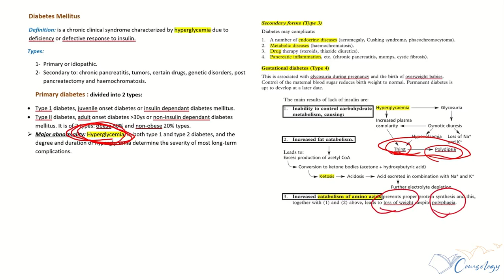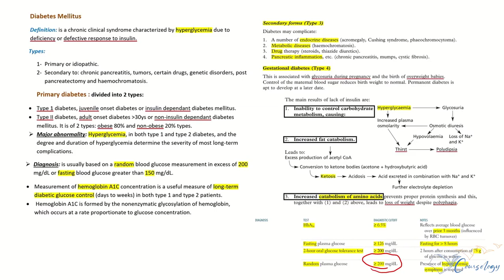Eye complications -Diabetes mellitus